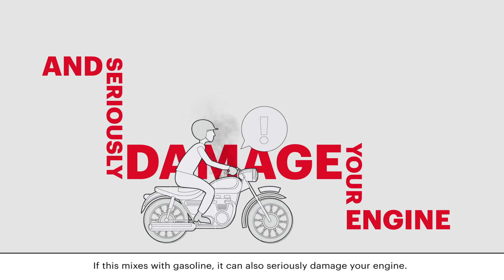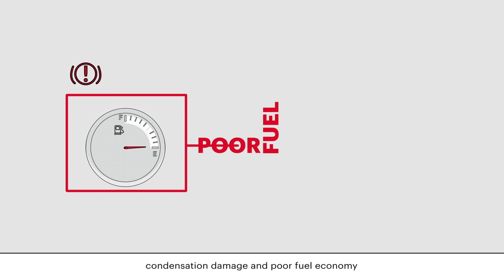Motul Care System Fuel System Clean (モチュール ケアシステム フューエルシステムクリーン)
MOTULのガソリン添加タイプ燃料系統清浄剤 ケアシステム フューエルシステムクリーンの紹介動画です。

FUEL SYSTEM CLEANはキャブレター、インジェクター、吸気バルブ等の燃料系統に堆積したワニスやカーボン等の汚れを強力に分解し、安定した燃料供給を復元する製品です。
この製品は燃料と水に対して親和し、混ざり易い特徴を持ちます。水と混ざり合った燃料は、エンジン内で燃焼され、水は気化します。これにより、水抜き効果と防錆効果も得る事が可能です。

ご使用方法
① ガソリンタンクに”FUEL SYSTEM CLEAN”を投入します。
② 投入後、ガソリンを満タンにします。
※車1台（ガソリンタンク容量として40～50L）にはAUTO用１本（300mL）、バイク１台（ガソリンタンク容量として10～30L）に対し、MOTO用１本（200mL）がご使用の目安です。